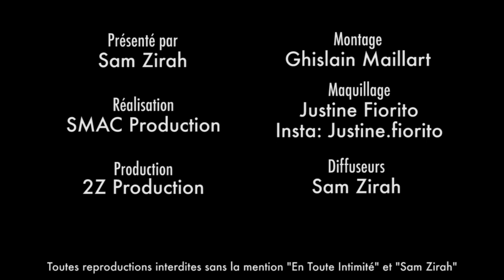Julia Paredes bientôt Madame Parisi : Bague au doigt elle annonce un grand évènement !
Une nouvelle étape qui va bousculer les codes de sa vie actuelle !